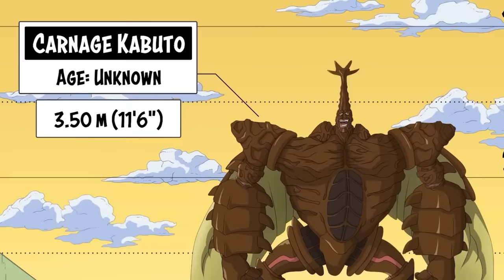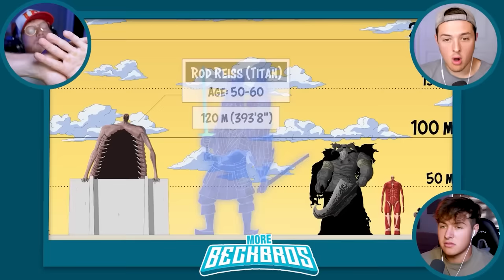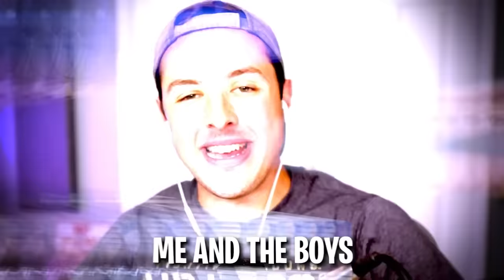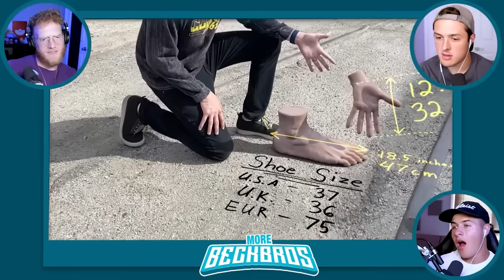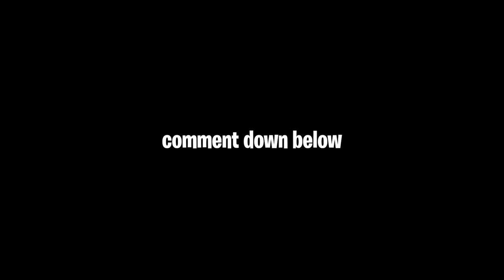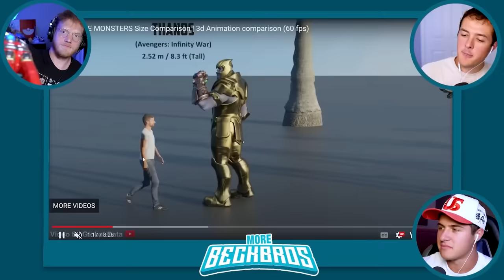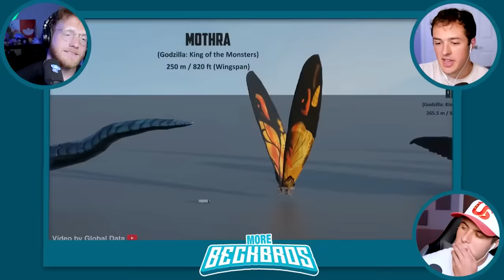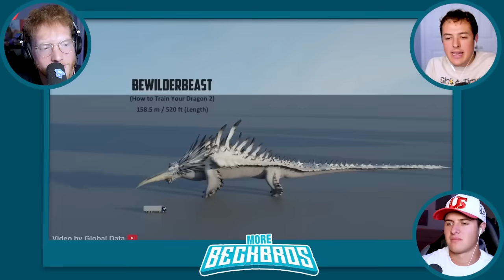BECKBROS React To ANIME SIZE COMPARISON (Goku, Ninetails, Colossal Titan) *movie*